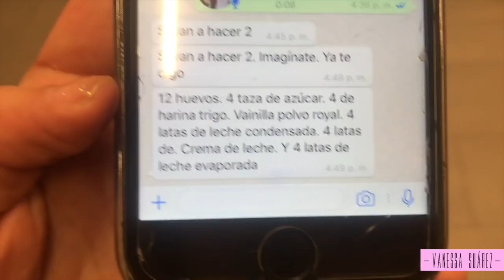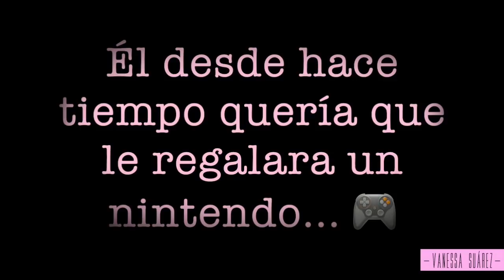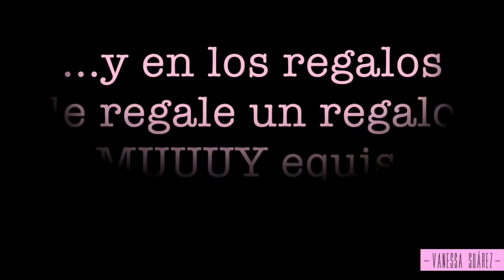MI NAVIDAD EN MÉXICO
Vanessa Suárez